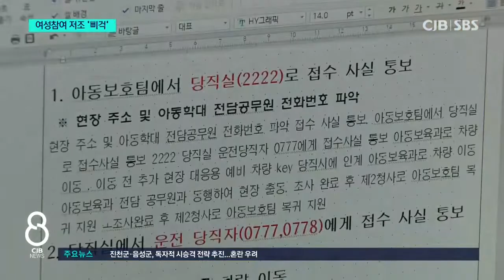여직원 참여 저조...'통합숙직' 벌써 삐걱